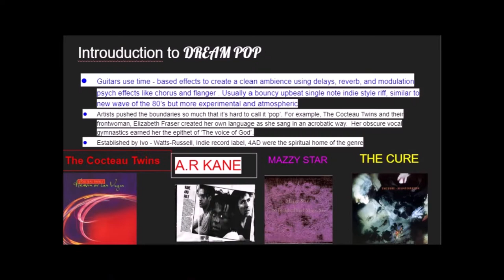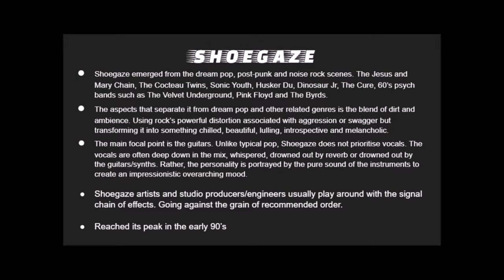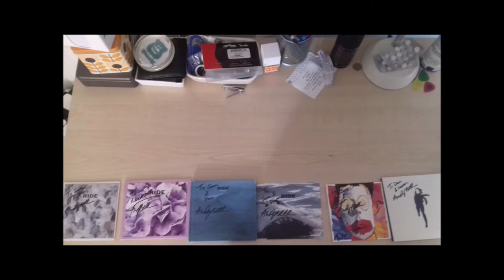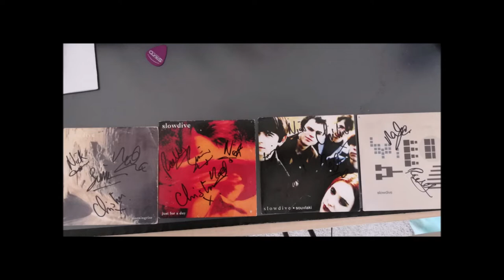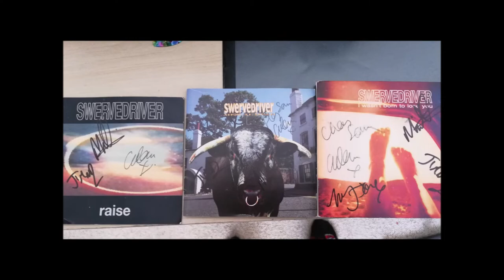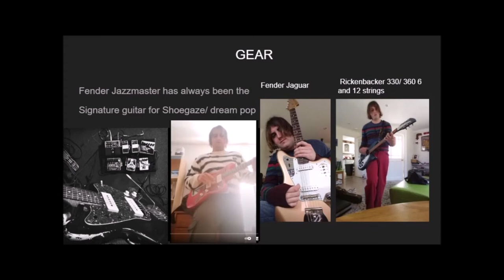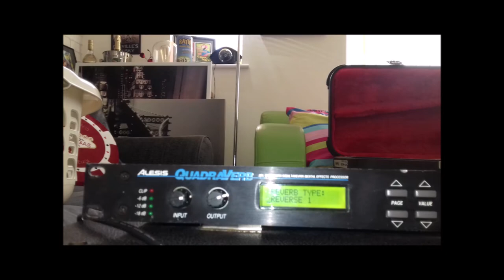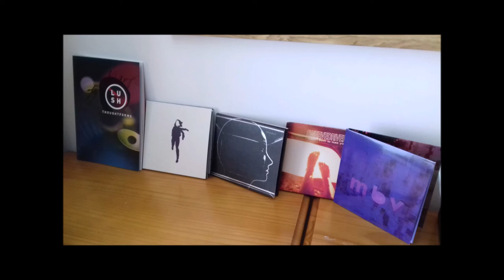Sam Mortley's ultimate shoegaze guide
I've been a Shoegazer since I was 21. The moment I fell into it's soothing cocoon of ethereal bliss, I never looked back. I've always loved the sense of wonder and mystery surrounding its impressionistic sonic tapestry; My own intangible world. The thrill of Ride's energetic live shows, the strobe lighting fits, the album art work of 4AD's late, great Vaughan Oliver, the mastery craftsmanship of Alan Moulder, Flood, John Leckie, and Robin Guthrie in the studio. The Fender Jazzmaster being the Excalibur of the genre. Bands that care about the package as a whole; the dying art of the album is still firmly embraced and sought after, an incredible experience neatly put together in a 4 to 5 minute package, a pop song wrapped in a sonic palette of lushy goodness: A world where you HEAR the art work and SEE the music